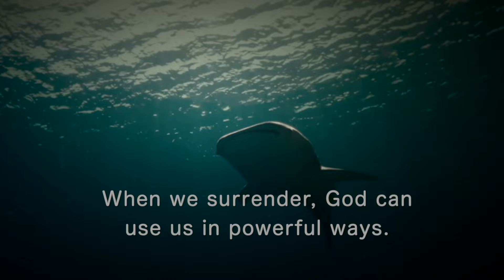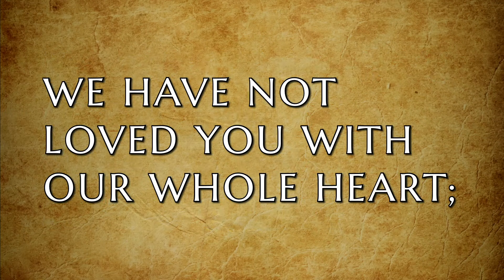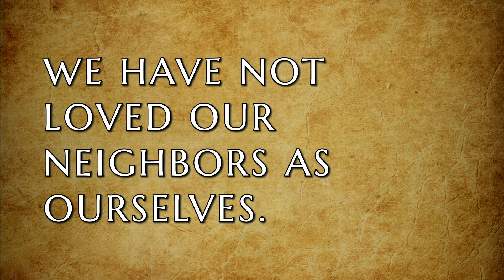Repentance and Forgiveness (“Jonah” Week 4 of 4)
We conclude our series on the Book of Jonah today, emphasizing Jonah's struggle with God's compassion and his own misplaced anger, presenting an analogy between Jonah's concern for a plant and God's care for Nineveh. Especially important, there are parallels with Jesus's ministry, highlighting the necessity of genuine repentance for forgiveness, which underscores the challenge that the church faces today in balancing God's acceptance and the need for repentance. God's forgiveness is expansive but not indiscriminate, requiring true remorse, a willingness to change, and a transformative shift in direction towards alignment with God's will. Join us today as we praise God for His Forgiveness!

00:59 Introduction and Recap of the Jonah Series
01:55 The Story of Jonah and Nineveh
03:37 Jonah's Anger and God's Lesson
05:48 Understanding Jonah's Resistance
07:10 God's Sermon Illustration to Jonah
08:34 The Mystery of Jonah's Fate
09:35 The Lesson from Jonah Chapter 4
11:49 The Double Standard of Mercy: Yea for Me, Nay for Thee
16:43 The Requirement of Repentance for Forgiveness
26:04 The Church's Failure to Talk About Repentance
31:28 Confession and Prayer for Forgiveness
33:39 Closing Prayer

Scriptures Today: Jonah 4 // Genesis 32:22-32 // Isaiah 46:9-10 // Proverbs 19:21 // Ephesians 5: 15-17 // Psalms 33:10 // Job 12:12

We’re so glad you joined us for this powerful message! Any music performed live is performed under all appropriate licenses from CCLI, and all musical rights remain reserved by their respective artists; license details are available upon request. No other rights are reserved; share this message of hope, light, direction, and peace with  anyone and everyone who needs to hear it. God bless.